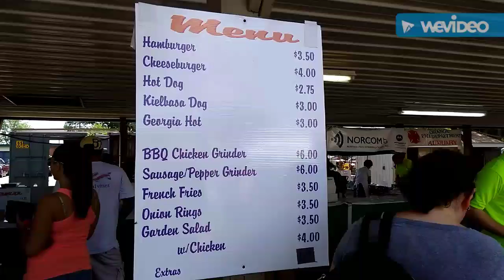Noisiest Carousel EVER! - Vlog #31 (8/5/18)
Here is a look at our favorite fair we go to every year! Sorry there's no outro, I was tired and we were also getting ready to go on vacation soon so I didn't think about! Take care, and God bless!